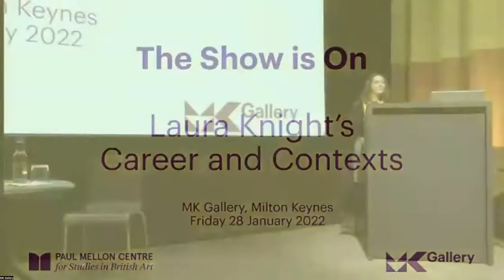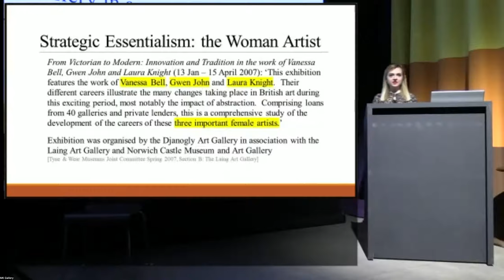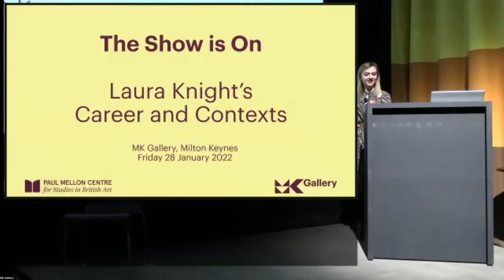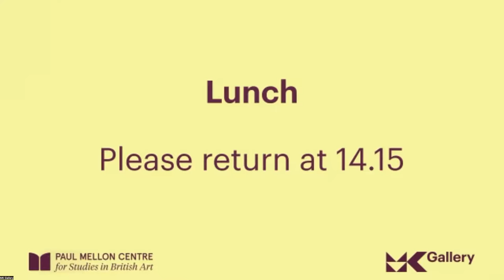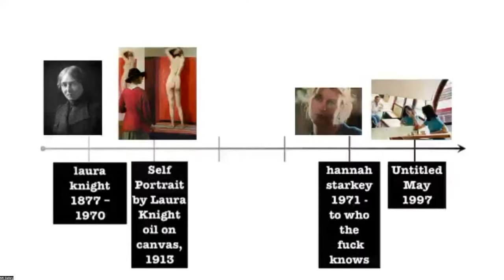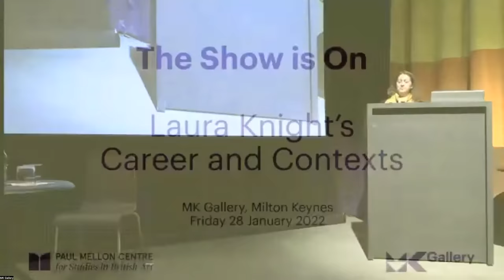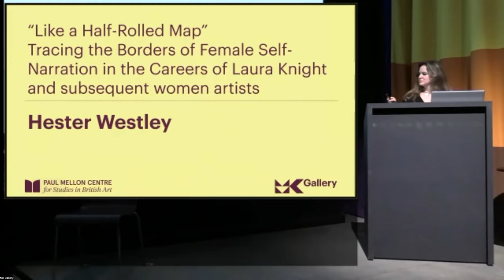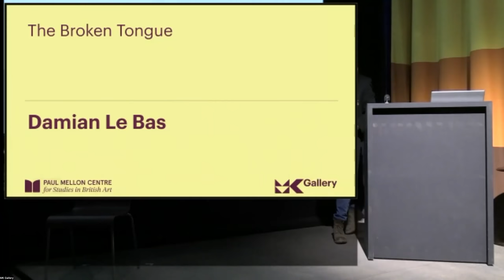The Show is On: Laura Knight's Career & Contexts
28/01/2022
On the occasion of the exhibition Laura Knight: A Panoramic View at MK Gallery (9 October 2021–20 February 2022) – the largest display of the artist’s works for over fifty years – this conference presented new research on Knight’s career and its contexts, both within the British art world and internationally. This event seeks to reposition Knight’s practice, and to recover those radical contributions to the histories of modern art which have often been overlooked in the effort to define her as an “academic” artist who sat comfortably within the art world establishment.

Guest speakers include: Anthony Spira (Director, MK Gallery), Sarah Victoria Turner (Deputy Director, Paul Mellon Centre), Janet Axten (Social Historian), Linda Bassett (PhD candidate, University of Bristol), Ella Nixon (PhD candidate, Northumbria University), Fay Blanchard (Head of Exhibitions, MK Gallery), Lily Ford (Filmmaker and Historian), Catherine Wallace (Freelance Art Historian), Hannah Starkey (Artist), Annette Wickham (Curator of Works on Paper, Royal Academy of Art), Alice Strickland (Curator, National Trust, London), Hester Westley (Artist’s Lives Interviewer, National Life Stories, British Library) and Damian Le Bas (Writer and Poet).